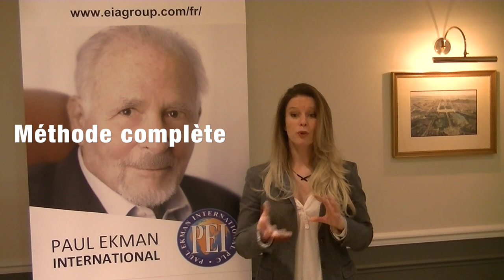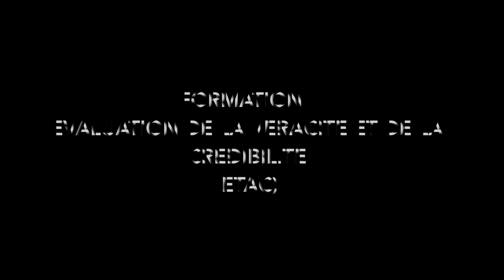EIA(FR) - Témoignage - Formation ETaC - Samantha HOGGART (Détection du mensonge)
Témoignage de l'un de nos participants après la formation ETaC en "Evaluation de la véracité et de la crédibilité" approuvée par le Dr. Paul Ekman. (cf. méthodes utilisées dans la série Lie to me - détection de la vérité et des mensonges)

Ce programme de formation est fondé sur les recherches solides et scientifiques et permet de mettre en oeuvre un protocole d'analyse de différents canaux de communication (non-verbal, verbal et para-verbal). Pour en savoir plus